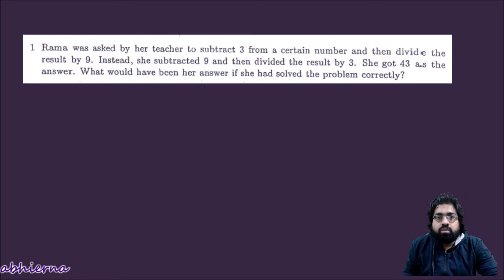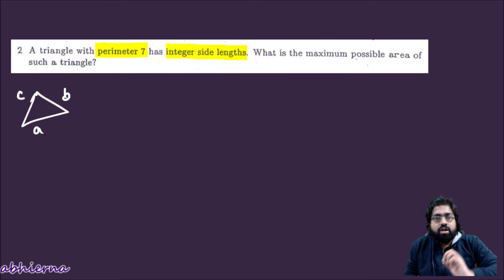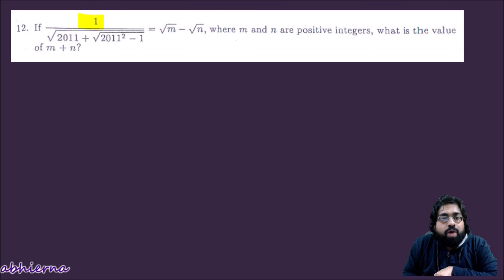PRMO 2012 PYQs | Algebra + Number Theory - 6 Problems | Abhilash Verma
In this video, Abhilash Verma will discuss 6 problems from PRMO 2012 Question Paper.

In case you want to know about me:
 I am Abhilash Verma, a curious soul from Kolkata, lives in Mumbai.
 I completed my Master's in Mechanical Engineering from Jadavpur  University, Kolkata, and currently teaching mathematics.